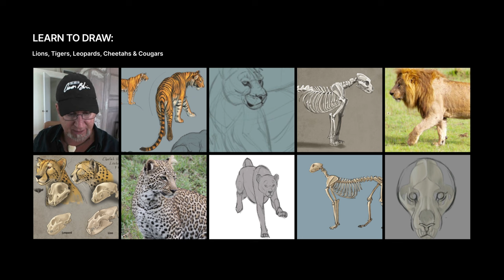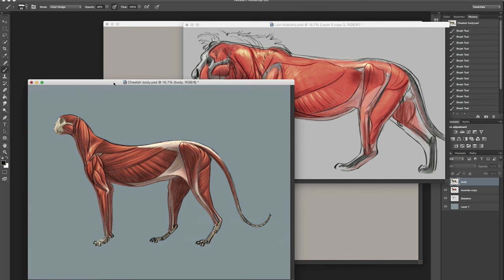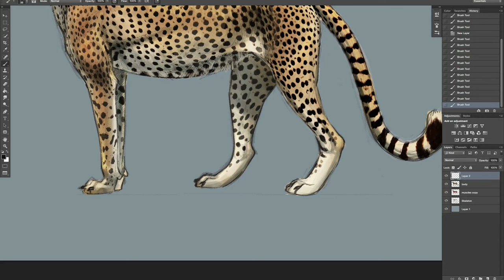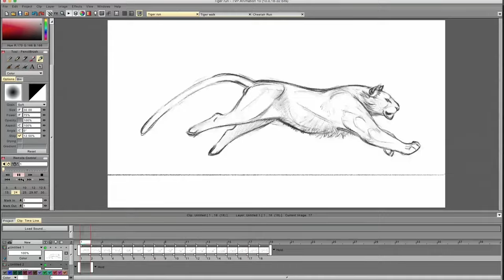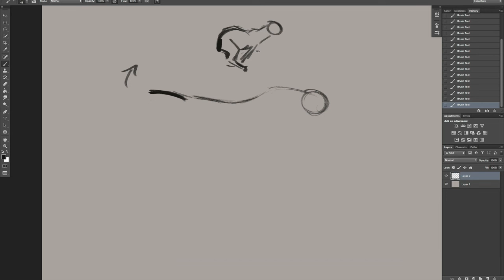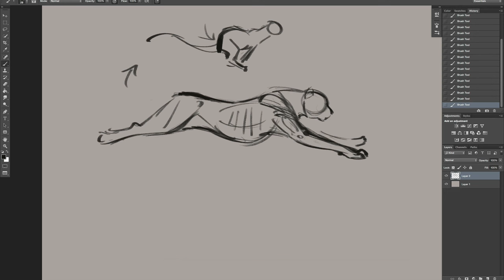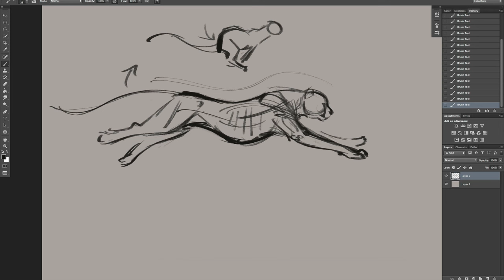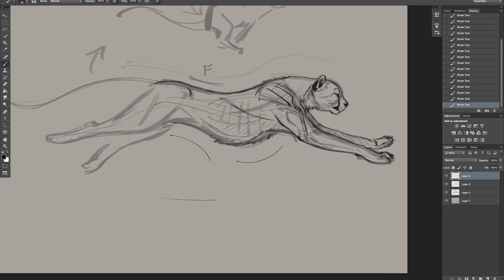🐆✏️ How to Draw Cheetahs - Drawing Big Cats 1 Hour Class Sneak Peek!